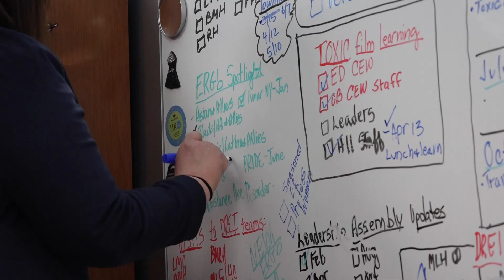Employee Resource Groups (ERGs): Developing allies at Main Line Health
We are immensely grateful for our Employee Resource Groups (ERGs). Our ERGs have made conversations and gatherings a meaningful, safe space for our employees to learn, grow and connect through their experiences and differences.